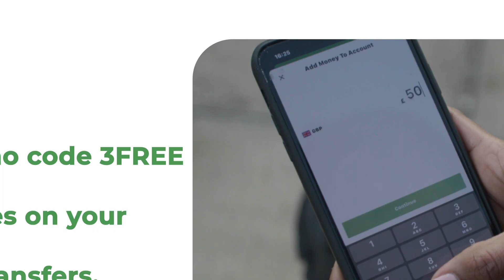Shacab Baadi Goobaya Balanqaad Madaxweyne Biixi Ka Qaaday Mudo 3 Sano Laga Joogo